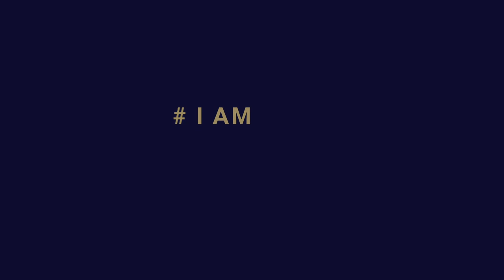Founder Anna Vainer shares the vision for 2020 | IamRemarkable by Google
IamRemarkable has reached 100,000 participants from across 100+ countries, with the help of 5,000 facilitators. Anna Vainer, the founder of IamRemarkable, talks about this milestone and the impact that the initiative has on the life of thousands of people around the world.

IamRemarkable is a Google initiative empowering women and underrepresented groups to celebrate their achievements in the workplace and beyond.